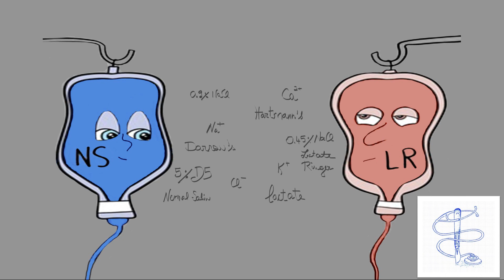Fluides et électrolytes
Ce podcast aborde le sujet des fluides et électrolytes.
Par Annie Lemay, Dre. Érica Patocskai